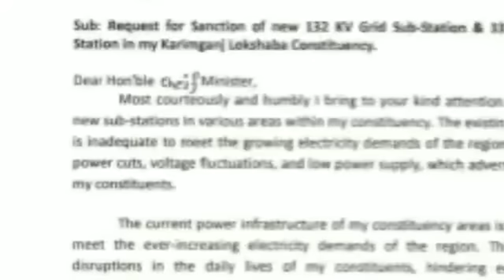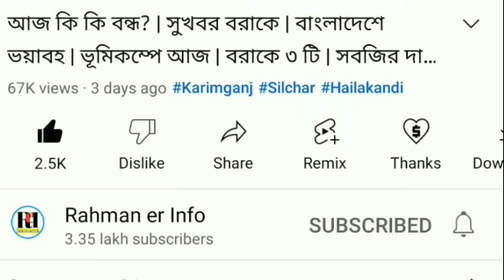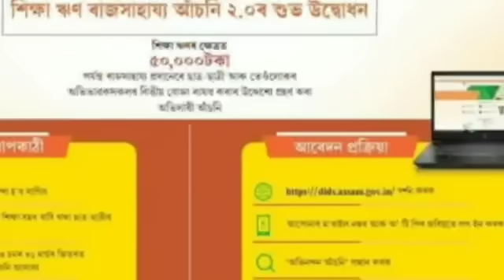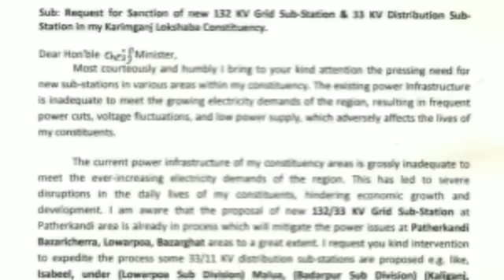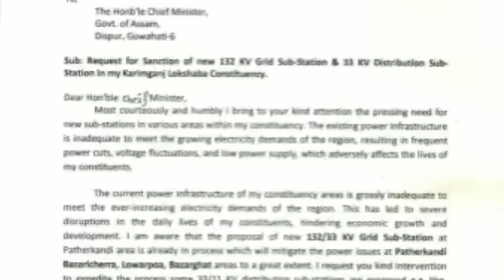Apply টাকার | Online শুরু | করিমগঞ্জে অনলাইনে টাকা | মুখ্যমন্ত্রীরা রাজার মতো | ২ লাখ টাকা,বড় ঘোষণা